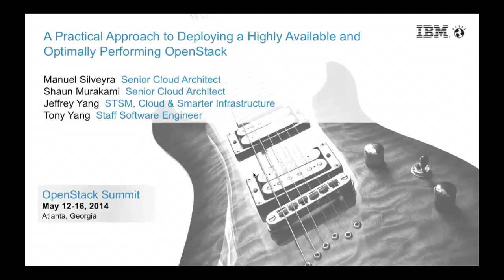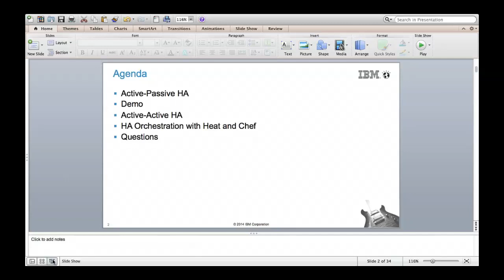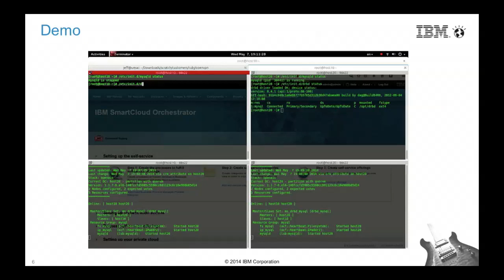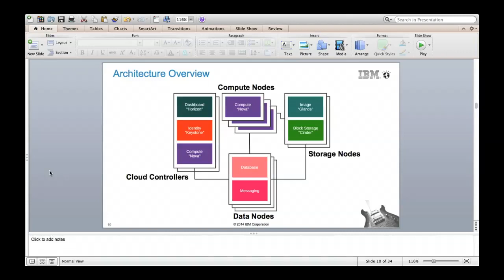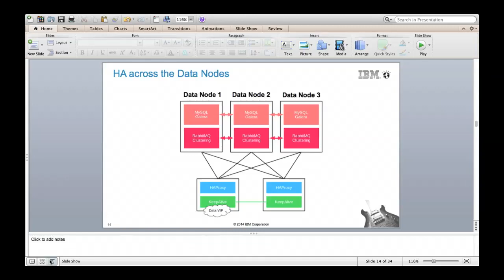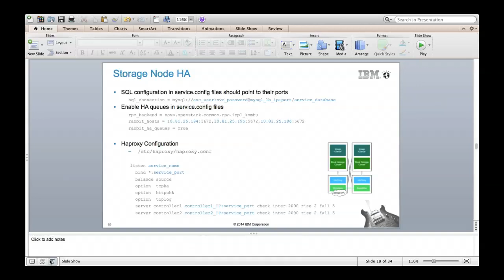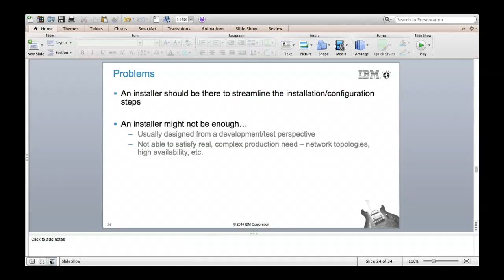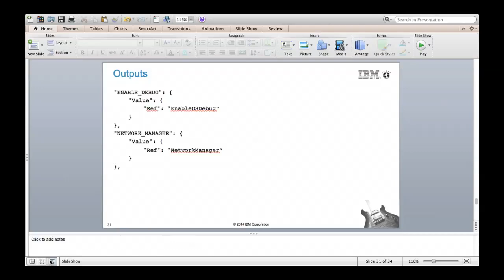A Practical Approach to Deploying a Highly Available and Optimally Performing OpenStack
A Practical Approach to Deploying a Highly Available and Optimally Performing OpenStack features IBM's Shaun Murakami, Manuel Silveyra, Tony Yang and Jeffrey Yang.

As we managed internal and external OpenStack deployments in IBM Labs we experimented with various architectures and approaches that improved OpenStack's availability and performance. In this session we will discuss our use of the following technologies that helped us optimize our environments:
MySQL Clustering
Galera (Active/Active)
Corosync & Pacemaker (Active/Standby)
HAProxy and KeepAlive
RabbitMQ Clusters
Using practical examples, we will show how we scaled out OpenStack Services (Nova, Horizon, Keystone, Glance, Cinder, etc.) and some of the challenges we ran into along the way.

In addition we will also describe a few scenarios in which we have orchestrated highly available OpenStack deployments using Heat and Chef.

Finally we will demonstrate failover and availability of the OpenStack services in an actual production cloud environment.